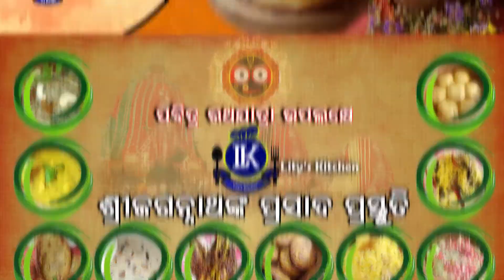AMALU | ଜଗନ୍ନାଥଙ୍କ ଅମାଲୁ | JAGANNATHA BHOGA AMALU | Evening Prasad of Lord Jagannatha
cooking is my pasion | i am trying to cook some new simple dish for everyone.

1-56 bhog
2-chhapan bhog mahaprasad
3-puri mahaprasad,mahaprasad recipe puri
4-jagannath bhoga
5-puri mandira bhoga recipe video
6-evening prasad of lord jagannath
7-puri temple prasad recipes
8-sukhila bhoga puri mandira
9-puri mandira sweets recipe
10-authentic odia recipe
11-atta malpua
12-malpua recipe without banana
13-sree mandira puri bhog
14-puri temple prasadam
15-lord jagannath 56 bhog
16-ananda bazar prasad odisha
17-puri mandira bhoga odia recipe
18-ratha yatra special prasad recipe
19-amalu recipe
20-amalu recipe in odia

Amazon mic-

Amazon tripod:-

Amazone Ring Light: